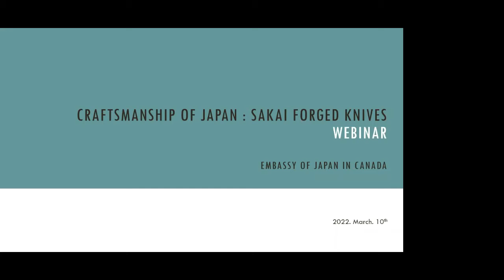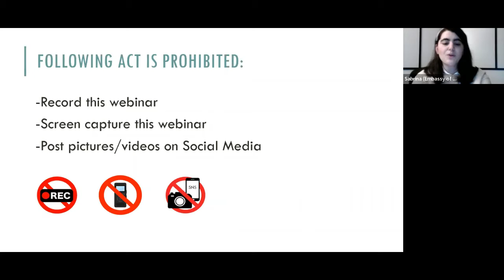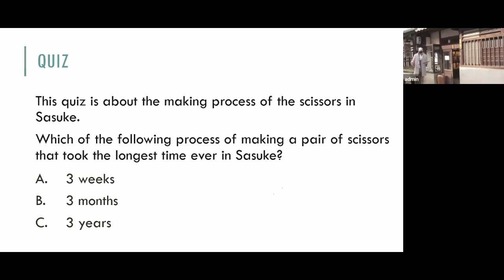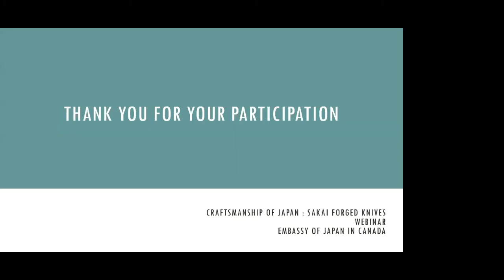Craftsmanship of Japan - Sakai Forged Knives Webinar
On March 10, the Embassy of Japan was proud to welcome Mr. Eric Chevallier for the webinar “Craftsmanship of Japan: Sakai Forged Knives”. Mr. Chevallier is a French blacksmith based in Sakai city, Japan, who founded DeSakai, a brand of traditional Japanese knives and kitchen tools, in 2012. The presentation includes a demonstration by Mr. Yasuhiro Hirakawa, 22nd generation blacksmith and Mr. Chevallier’s master during his apprenticeship. Learn more about the history, craftmanship and charm of Japanese traditional knives from a professional blacksmith, as broadcasted from Japan!